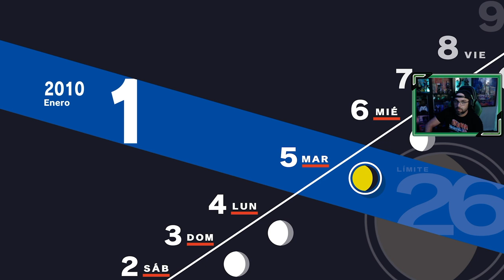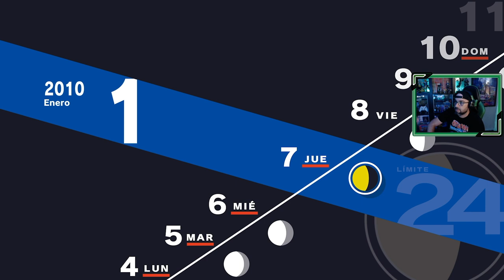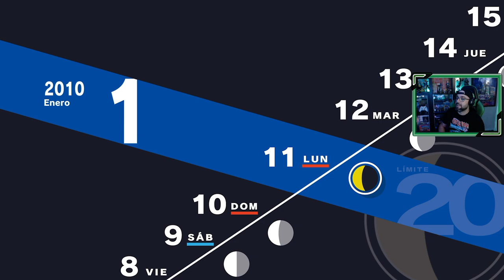Persona 3 Reload | # 64 | "Nos despedimos de Maiko"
Ha llegado el día que conseguimos el nivel máximo de confidente con Maiko, parece que ha superado la separación de sus padres y quiere contarnos algo.

1. Primer día de instituto
2. SEES - Sociedad Extraescolar de Ejecución de Sombras
3. Torre Tártaro
4. Nuevos confidentes [ 22 Abril ]
5. Consejo estudiantil [ 25 Abril ]
6. Mejorando confidentes [ 7 Mayo ]
7. El incidente del Monorraíl [ 7 Mayo ]
8. Exámenes [ 12 Mayo ]
9. Avanzando en la Tártaro [ 23 Mayo ]
10. Hidetoshi y la normativa del instituto [ 25 Mayo ]
11. Fantasmas en el instituto [ 29 Mayo ]
12. La desaparición de Yamagishi [ 3 Junio ]
13. Fuuka [ 8 Junio ]
14. Mitsuru entra en juego! [ 13 Junio ]
15. Keisuke, y el club de arte [ 15 Junio ]
16. El perro del sacerdote [ 17 Junio ]
17. Los extraños de la Hora Oscura [ 22 Junio ]
18. Un monje inusual [ 26 Junio ]
19. Champs de Fleur [ 2 Julio ]
20. Últimas clases antes de las vacaciones [ 8 Julio ]
21. Viaje a la isla de Yakushima [ 18 Julio ]
22. Aigis [ 20 Julio ]
23. Koromaru, el nuevo integrante del grupo [ 23 Julio ]
24. La puerta Monad [ 2 Agosto ]
25. Avanzando en Tártaro [ 3 Agosto ]
26. Instalación subterránea [ 4 Agosto ]
27. Hayase, un nuevo confidente [ 15 Agosto ]
28. Últimos días de las vacaciones de verano [ 19 Agosto ]
29. Noches de agosto en Tártaro [ 20 Agosto ]
30. Días de Cine y Tártaro  [ 23 Agosto ]
31. Ken Amada [ 25 Agosto ]
32. El regreso a clases y la Luna de Septiembre [ 1 Septiembre ]
33. La chica misteriosa [ 6 Septiembre ]
34. La decisión de Shinjiro  [ 10 Septiembre ]
35. La preocupación de Ken Amada [ 15 Septiembre ]
36. Las palabras de Takaya [ 17 Septiembre ]
37. El festival cultural del instituto [ 21 Septiembre ]
38. El final de la historia de la pareja de ancianos [ 24 Septiembre ]
39. Una noche en Tártaro [ 30 Septiembre ]
40. La solución de Aragaki [ 2 Octubre ]
41. El avance de Ken [ 5 Octubre ]
42. Días de Tártaro [ 7 Octubre ]
43. Despedida de Natsuki, exámenes, y Tanaka [ 10 Octubre ]
44. Kenji Tomochika [ 21 Octubre ]
45. La elección de Keisuke Hiraga [ 26 Octubre ]
46. La antesala de la última luna [ 30 Octubre ]
47. La última luna  [ 2 Noviembre ]
48. Ryoji Mochizuki, el chico nuevo en clase [ 5 Noviembre ]
49. Conociendo a Ryoji Mochizuki [ 11 Noviembre ]
50. Viaje a Kyoto [ 14 Noviembre ]
51. Strega!! [ 20 Noviembre ]
52. Jornadas del trabajo [ 23 Noviembre ]
53. La solución de Hidetoshi Odagiri [ 28 Noviembre ]
54. El pasado de Ryoji [ 1 Diciembre ]
55. Días de reflexión [ 7 Diciembre ]
56. Turno de Tártaro [ 10 Diciembre ]
57. Exámenes y el corazón roto de Chihiro [ 12 Diciembre ]
58. Subiendo pisos en Tártaro [ 19 Diciembre ]
59. Un día con Elizabeth [ 20 Diciembre ]
60. Últimos días de diciembre [ 22 Diciembre ]
61. No hay perdón [ 30 Diciembre ] Final Malo
62. El perdón  [ 30 Diciembre ]
63. Días para enfrentarnos a Nix [ 1 Enero ]
64. Nos despedimos de Maiko  [ 5 Enero ]